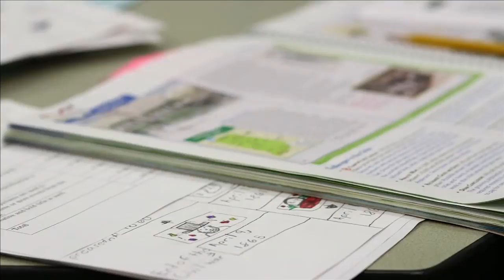Mayor Henry: school leaders have impressive safety plans for classes to resume